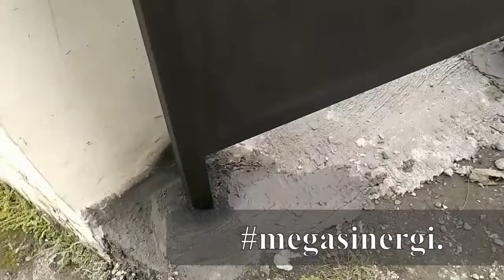#326 INSPIRASI MODEL DESAIN PAGAR RUMAH MINIMALIS MODERN TERBARU - TERPOPULER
Ini adalah salah satu karya megasinergi. yang berlokasi di rumah Bu yuli di dukuh watubarut - gemeksekti - kebumen

Sebuah pagar besi minimalis dengan desain terpopuler saat ini. Harga mulai Rp. 485.000 permeternya (Update 2021).

Pusat kami di Megabiru 2 Blok A5 Kebumen.

contoh pagar rumah minimalis modern kebumen.
contoh pagar rumah minimalis modern.
contoh pagar rumah minimalis.
contoh pagar minimalis.
pagar minimalis.